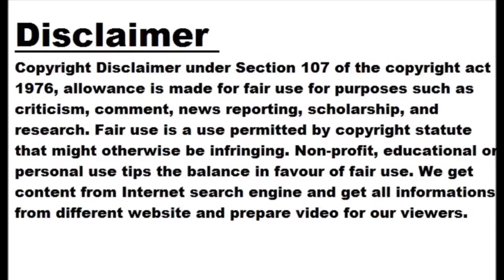Delhi Court orders Shikhar Dhawan's wife to return to India with their son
Image Twitter Dt. 9 June 2023, Friday Delhi's Patiala House Court has ordered his estranged wife Ayesha Mukherjee from Team India cricketer Shikhar Dhawan to leave Australia and return to India for their 9-year-old son to join a family program. Let them know that legal proceedings are going on both in India and Australia regarding the divorce and custody of the child. A special right to a child does not rest only with the mother: the court Shikhar Dhawan and his wife have been separated for some time now. His wife Ayesha Mukherjee is currently living in Australia with her 9-year-old son, who has been ordered by Delhi's Patiala House Court to return to India with her 9-year-old son. Delhi court says Team India cricketer Shikhar Dhawan has been living separately for some time now. The court ordered his wife Ayesha Mukherjee to bring their 9-year-old son to India for family work as the special rights of the child do not rest only with the mother. Dhawan's family last met the child in August 2020 For some time now, the two have been involved in legal proceedings in both India and Australia regarding divorce and custody of the child. Patiala House Court Justice Harish Kumar reprimanded Mukherjee for objecting to bringing the child to India. Along with this, the family court said that Dhawan's family has never met the child after they last met the child in August 2020. Earlier this family event was scheduled on June 17 but the family reunion event was postponed till July 1 in view of the child's school holiday. However, Mukherjee again objected to this and claimed that the event would be unsuccessful as the family members were not consulted about the new date. Shikhar Dhawan fell in love with Ayesha at first sight Shikhar Dhawan saw Ayesha on Facebook and was infatuated with her ever since. Gradually the two became friends and then it turned into love. Dhawan got engaged to Ayesha in 2009 and they got married in 2012. Dhawan's previous marriage and Ayesha's second marriage. Earlier, Ayesha was married to an Australian businessman, which broke up. Ayesha also has two daughters from her first marriage. Dhawan is 10 years younger than Ayesha. Ayesha and Dhawan have a son Joravar. Shikhar and Ayesha got married in 2012. Both separated in 2020. Since Ayesha went to Australia with Zoravar, even Dhawan could not meet his son.